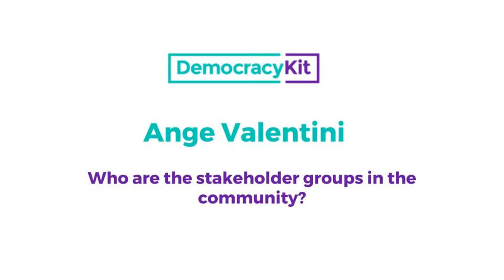Ange Valentini, Campaign Manager | Community Stakeholders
Ange Valentini, Campaign Manager, Toronto, Ontario, Canada
Question:
Who are the stakeholder groups in the community?